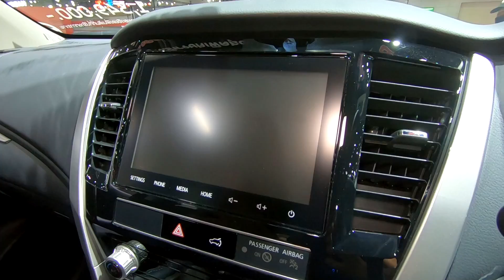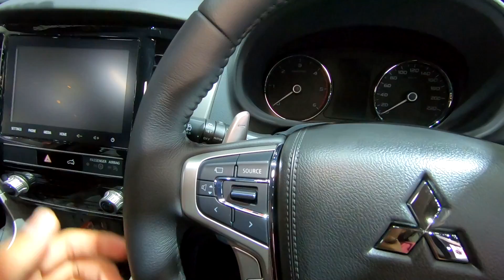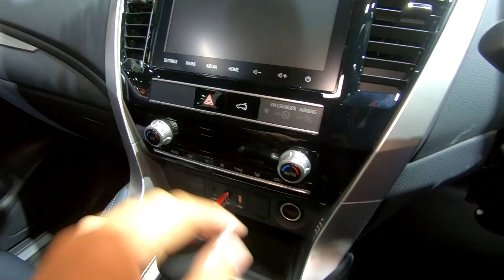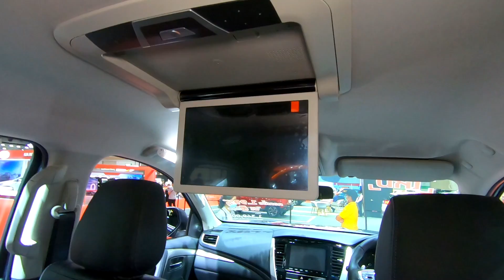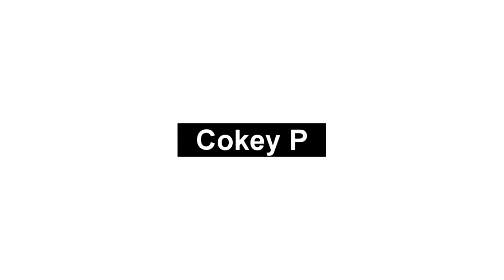รีวิว Mitsubishi Pajero Sport GT+ รุ่นใหม่ 1.349 ล้านบาท ตัวเริ่มเพิ่ม 5 หมื่น คุ้มมั้ย ? | Drive#77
รีวิว Mitsubishi Pajero Sport GT+ รุ่นใหม่ที่นำตัวเริ่มต้นอย่าง 2.4 GT ราคา 1.299 ล้านบาท มาเพิ่มอีก 5 หมื่นบาท สนนราคาทั้งสิ้น 1.349 ล้านบาท

กับออปชั่นที่เพิ่มเติมมาหลายอย่าง ไม่ว่าจะเป็นฝาท้ายเปิด-ปิด ไฟฟ้า จอกลางเพดานขนาด 12.1 นิ้ว ชุดหูฟังอินฟาเรด 2 ชุด

ซึ่งนับว่าคุ้มค่าและตอบโจทย์การใช้งานมากขึ้น แต่จะน่าสนใจขนาดไหน ไปรับชมกันได้เลยครับ

สวัสดีเพื่อน ๆ ชาว Cokey P และช่อง AutoStationTH ทุกท่านครับ โดยการีวิวแบบละเอียด ติดตามได้ที่ช่อง AutoStationTH ครับ